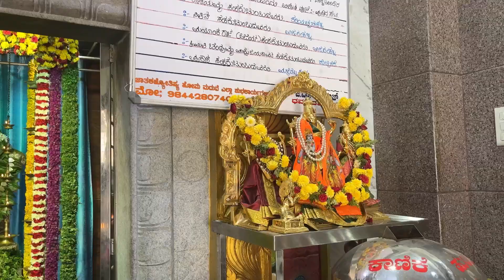✨♥️Shavige bath 🍜gorikayi palya recipes 🌮daily vlog kannada